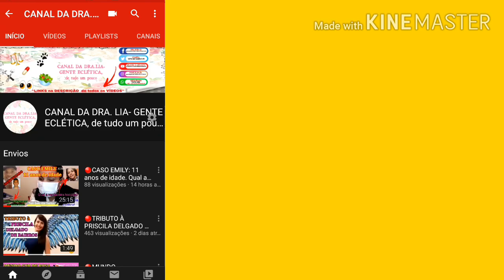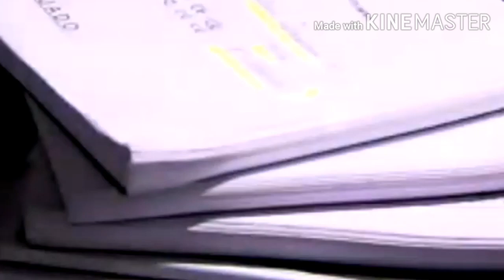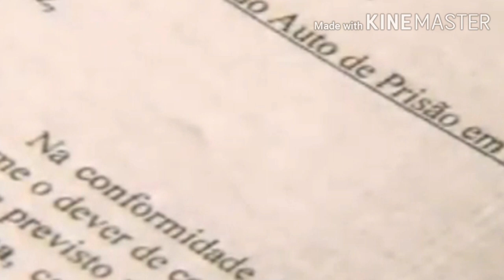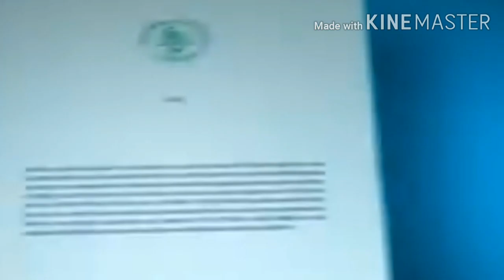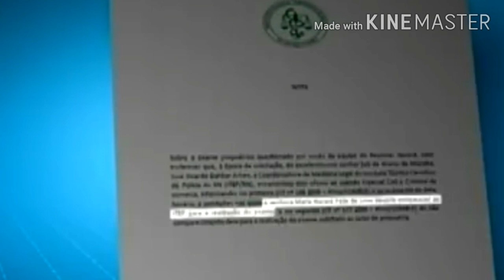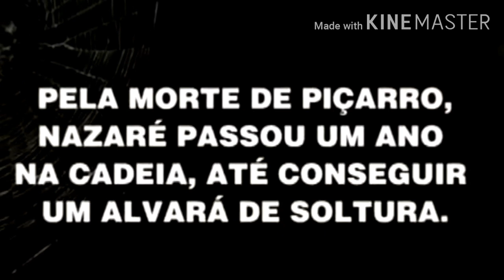🔴MULHERES VIÚVAS-NEGRAS - Por quê elas os exterminam? Dra. Lia analisa!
Vídeo #163